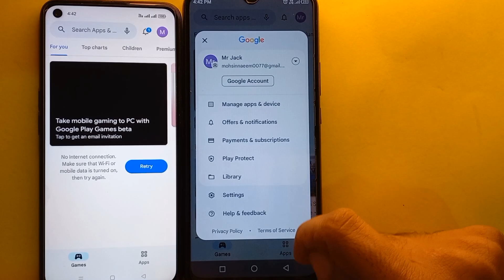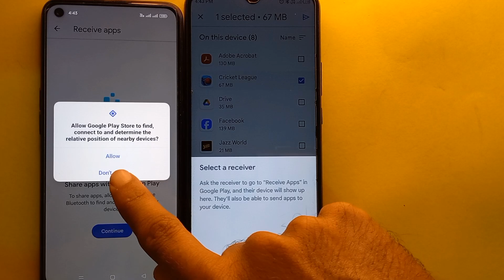How to Transfer App from Old to New Phone without WiFi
How to Transfer App from old phone to new phone without WiFi.
This video is about how you can transfer App from Old Phone to new phone without Wi-Fi.